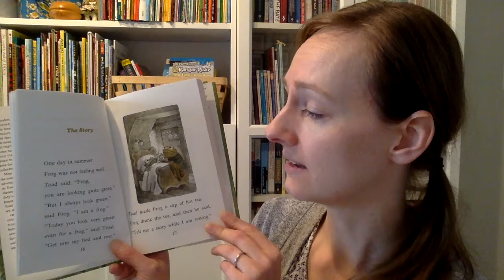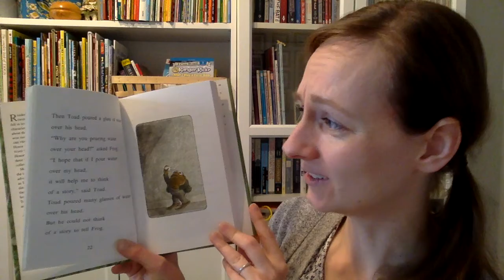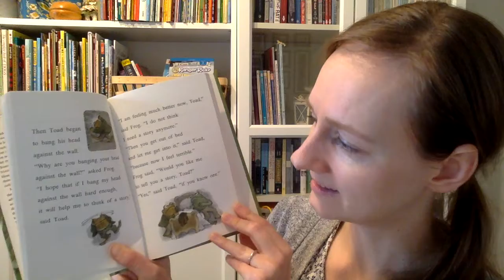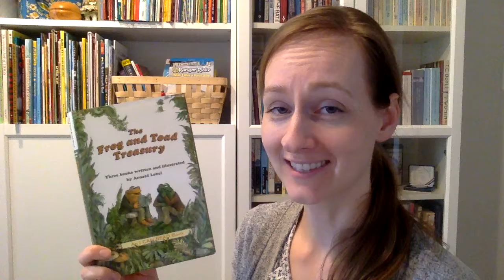K-2: Frog and Toad The Story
What happens when Toad tries to tell Frog a story to help him feel better?